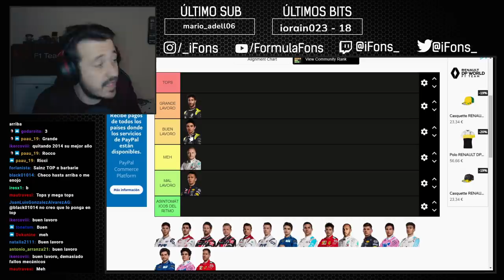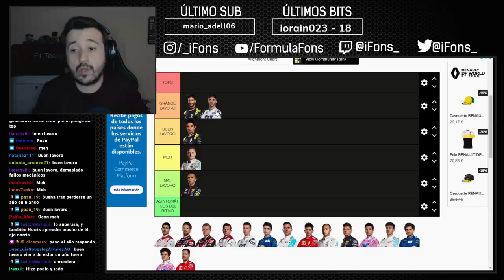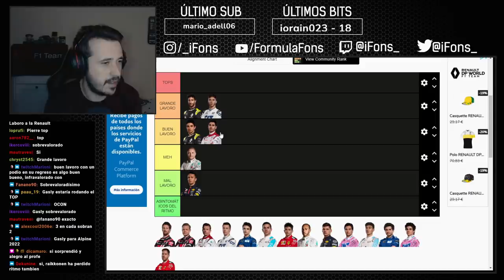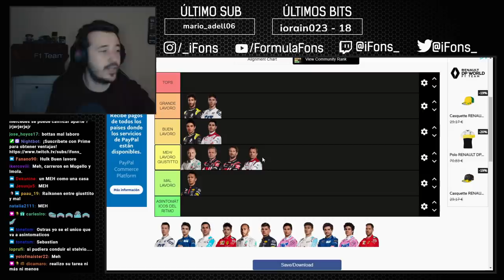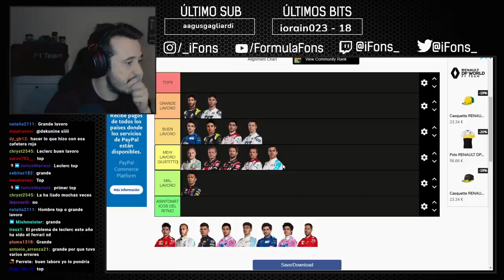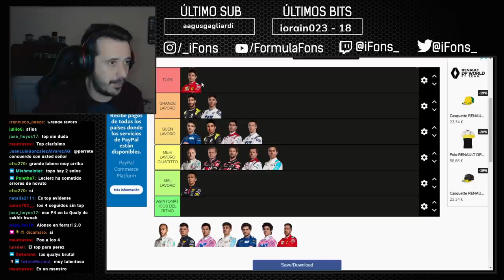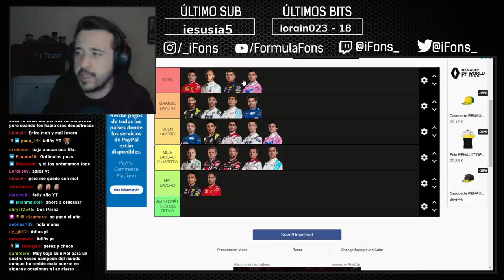MI TIER LIST DE PILOTOS SEGÚN SU RENDIMIENTO | F1 2020